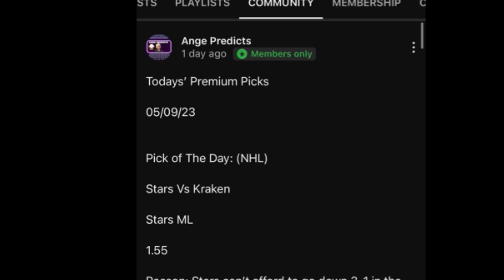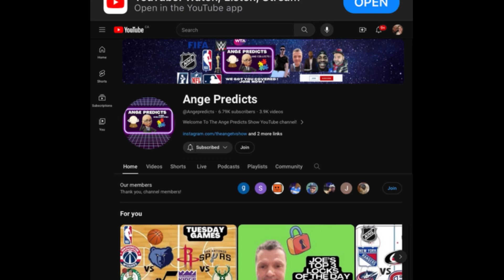Elmo’s Parlay Pick of The Day! 05/01/24 RED Hot ! 🌶️